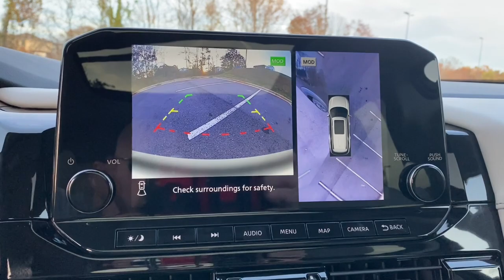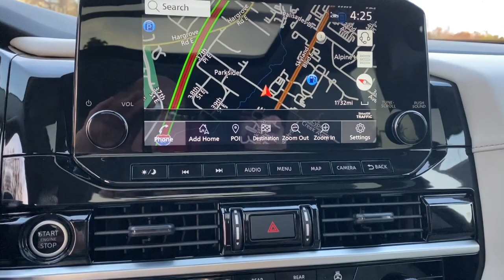2024 Nissan Pathfinder Tuscaloosa AL, Northport AL, Bessemer AL, Birmingham AL, Columbus MS N606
Super Black New 2024 Nissan Pathfinder SL available in Tuscaloosa, Alabama at Townsend Nissan. Servicing the Northport AL, Bessemer AL, Birmingham AL, Columbus MS area.

#{MAKE}
#{MODEL}
2024 Nissan Pathfinder SL - Stock#: N606

Townsend Nissan
2620 Skyland Blvd E

Protect this 2024 Nissan Pathfinder  from unwanted accidents with a cutting edge backup camera system. It features a hands-free Bluetooth phone system. Engulf yourself with the crystal clear sound of a BOSE sound system in this mid-size suv.  The leather seats in this unit are a must for buyers looking for comfort durability and style. Youll never again be lost in a crowded city or a country region with the navigation system on this model.  The Nissan Pathfinder comes equipped with Android Auto for seamless smartphone integration on the road.  with XM/Sirus Satellite Radio you are no longer restricted by poor quality local radio stations while driving the Nissan Pathfinder.  Anywhere on the planet you will have hundreds of digital stations to choose from. Keep your hands warm all winter with a heated steering wheel in  it .brbrbPackages/bbrSL Premium Package: Bose Premium Audio System; 20 Painted Alloy Wheels; Panoramic Moonroof; Heated Rear Seats; 255/50R20 Tires; Tow Hitch Receiver and Harness; 2nd-Row Captain Chairs; 2nd-Row Rear Headrest. Tow Delete Package: Delete Tow Hitch Receiver and Harness. Cross Bars. Captains Chairs Carpeted Floor Mats (set of 4). Black Splash Guards (set of 4). **Equipment listed is based on original vehicle build and subject to change. Please confirm the accuracy of the included equipment by calling the dealer prior to purchase.**
SL Premium Package: Bose Premium Audio System; 20 Painted Alloy Wheels; Panoramic Moonroof; Heated Rear Seats; 255/50R20 Tires; Tow Hitch Receiver and Harness; 2nd-Row Captain Chairs; 2nd-Row Rear Headrest,Tow Delete Package: Delete Tow Hitch Receiver and Harness,Cross Bars,Captains Chairs Carpeted Floor Mats (set of 4),Black Splash Guards (set of 4),NissanConnect featuring Apple CarPlay and Android Auto smart device wireless mirroring,ProPILOT Assist hands-on cruise control,Automatic Emergency Braking (AEB) forward collision mitigation,Pedestrian impact prevention,GPS linked cruise control,Wi-Fi Hotspot mobile hotspot internet access,Rear mounted camera,Intelligent Lane Intervention (I-LI),Blind Spot Intervention (BSI) / Blind Spot Warning (BSW),Rear Automatic Braking (RAB) collision mitigation,Intelligent Cruise Control (ICC) w/Full Speed Range and Hold,Brake assist system,Cruise control with steering wheel mounted controls,NissanConnect Services smart device and keyfob engine start control,Power liftgate rear cargo door,NissanConnect Navigation integrated navigation system with voice activation,Heated steering wheel,Heated driver and front passenger seats,Heated rear seats,Leather front seat upholstery,Primary monitor touchscreen,Fixed third-row seats,First and second-row sliding and tilting glass sunroof with express open/close activation power sunshade,Driver seat power reclining, lumbar support, cushion tilt, fore/aft control and height adjustable control,3.5L V-6 gasoline direct injection, DOHC, variable valve control, regular unleaded, engine with 284HP,Front wireless smart device charging,Intelligent Driver Alertness (I-DA),Traffic Sign Recognition (TSR) with speed limiter feature,Intelligent Key with hands-free access and push button start,Keyfob window control,Intelligent Around View Monitor (I-AVM) aerial view camera,Automatic brake hold,Bluetooth wireless audio streaming,Nissan Door to Door Navigation dedicated smart device app for navigation,Front mounted camera,Right side camera,Left side camera,Dual-zone front climate control,Rear climate control system with separate controls,High Beam Assist (HBA) auto high-beam headlights,Manual fold into floor third-row seat,Immobilizer,NissanConnect Services vehicle tracker,Trailer sway control,SiriusXM Traffic real-time traffic,NissanConnect Services vehicle integrated emergency SOS system,Bluetooth handsfree wireless device connectivity,Bose speakers,5 USB ports,NissanConnect external memory control